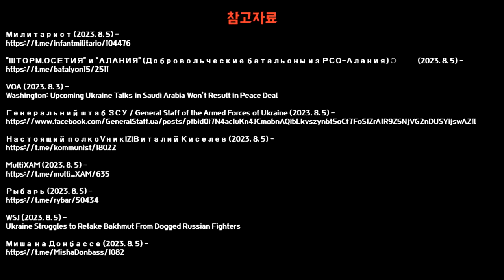우크라이나, 러시아 흑해 제해권 위협 - 우크라이나 전쟁 전황 정리 8월 5일